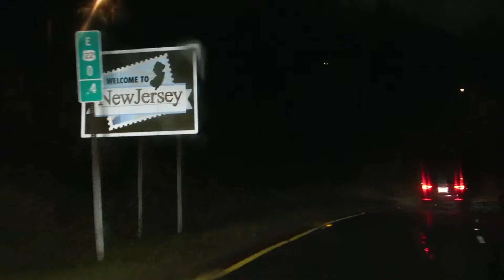Road Trip!!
I hope everyone had a very merry Christmas!! (if that's what you celebrate) We had such an amazing time in NJ with family and friends. We got back last night so I am now able to edit and upload these vlogs!

My Links:
I N S T A G R A M~
T W I T T E R~